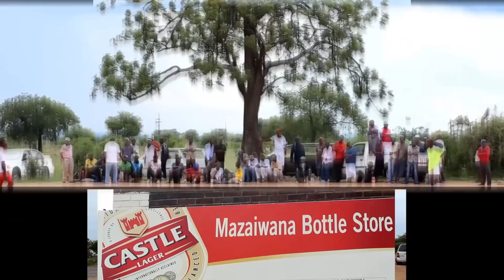Vula Vale FC. Magwegwe North luveve Road - COMING SOON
This is a touching documentary of how a community came together to fight poverty, alcohol abuse,destitution and prostitution they formed a community football team. They need your help to continue moving forwad.. You can donate anything to help them.